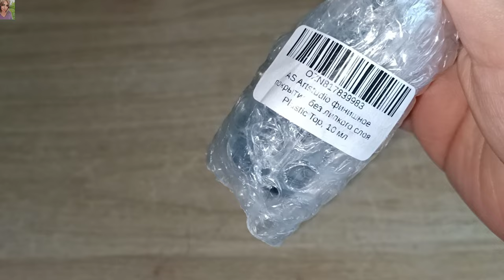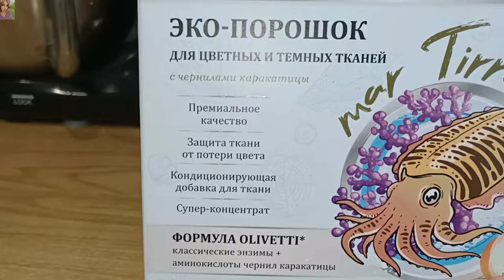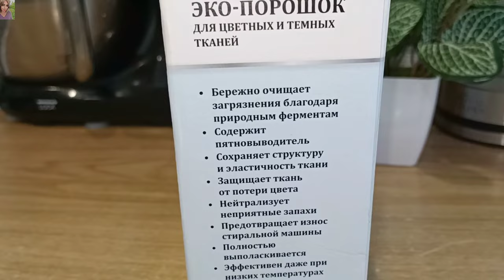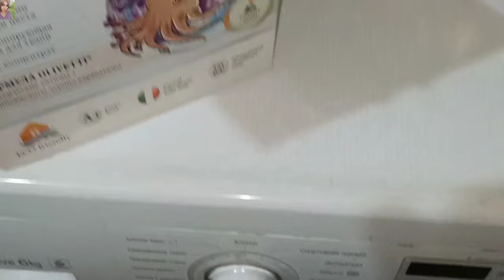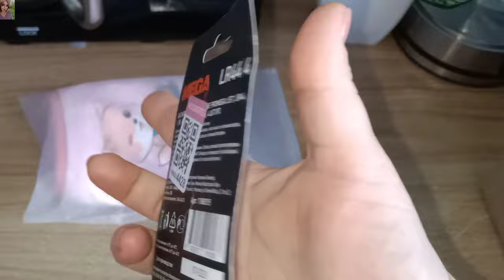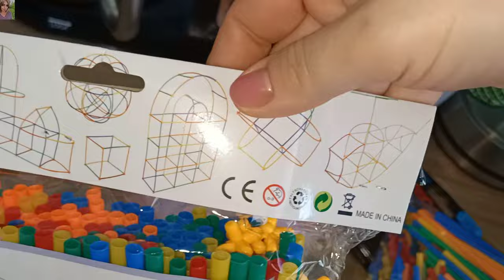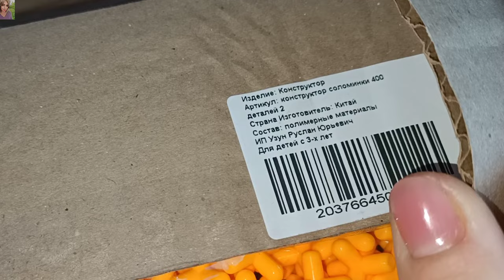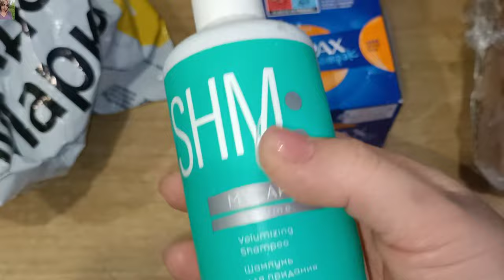ПОКУПКИ ВАЙЛДБЕРИС, ОЗОН И ЯНДЕКС МАРКЕТ / НАШЛА КРУТОЙ ЭКО ПОРОШОК OLIVETTI 🤩 ПОДАРКИ НА НГ 🎄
Эко-порошок Olivetti из природных италья­нских компонентов
Реклама. ООО «ПИОНЕР», ИНН  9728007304
Erid: LjN8JwKa8

ВСЕМ ПРИВЕТ!!
В этом видео покажу удачные и бюджетные покупки на вайлдберис и Яндекс маркете. Интересные и бюджетные находки, для дома, для детей, для создания уютной новогодней атмосферы в доме🤗 идеи подарков на новый год 🎄, крутой стиральный порошок Olivetti  и многое другое!